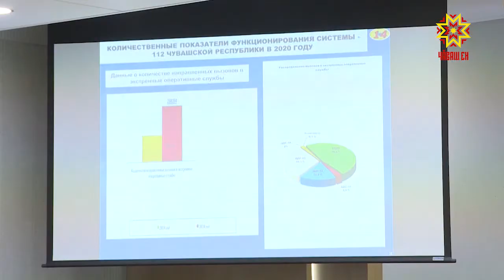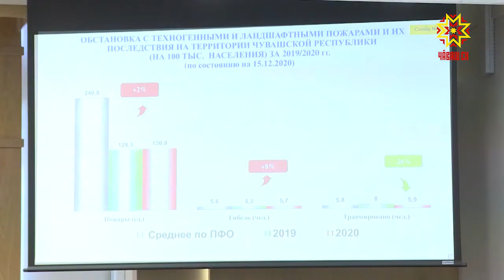Шывра та, вутра та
Çăлав ĕçĕнче çĕнĕ технологисемпе ытларах ĕçлемелле, цифра сервисĕсем хыпара оперативлă йышăнма май панăран васкавлăрах пулăшу кӳме май пур. Ку ĕçре вара — кашни минут çеç мар, кашни çеккунт хаклă. Иртсе пыракан çулталăкра инкексене мĕнле сирнине ятарлă ларура сӳтсе яврĕç.